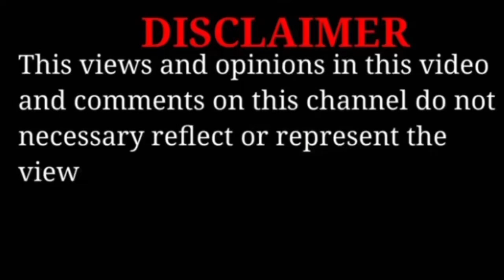Zodiac signs which are toxic